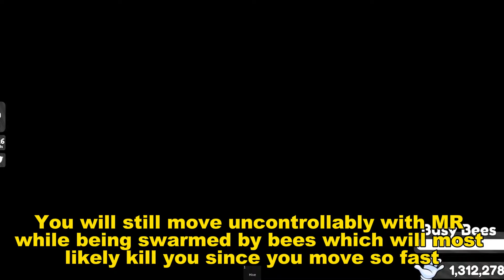Everything you need to know about HIVE🍯 | Slap battles | Robkox